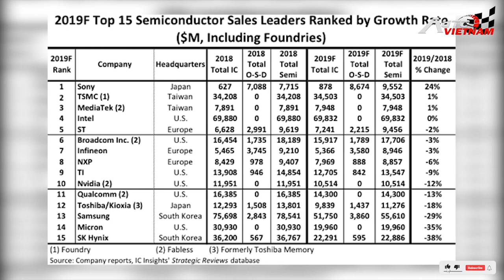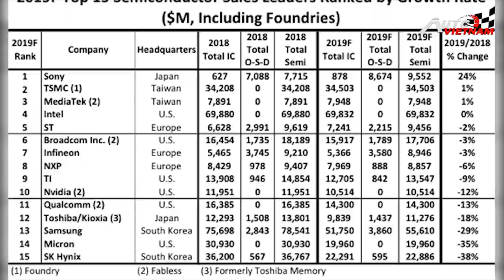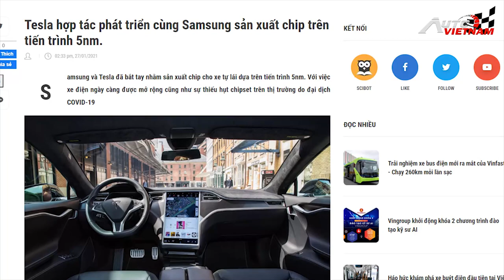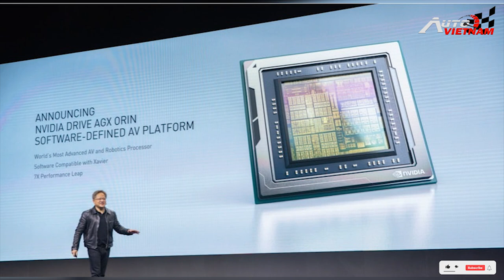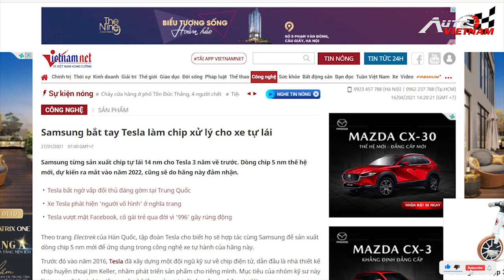Tesla bỏ sử dụng chip Nvidia, tại sao Vinfast lại hợp tác?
-Chào mừng các bạn trở lại với Autovietnam. ngày hôm nay chúng ta hãy cùng nhau đi tìm hiểu xem, Chip có nghĩa quan trọng như thế nào đối với 1 chiếc xe ô tô điện thông minh. Bên cạnh đó, với việc sử dụng chíp Nvidia Drive Orin.. Vinfast đang có những lợi thế và công nghệ ưu việt ra sao, so với những mẫu xe hiện nay trên thị trường, kể cả là so sánh trực tiếp với xe điện của Telsa... T. Các bạn đừng quên nhấn nút đăng ký theo dõi kênh.. để nhận được những video clip mới nhất của Autovietnam nhé. Xin chân thành cảm ơn.